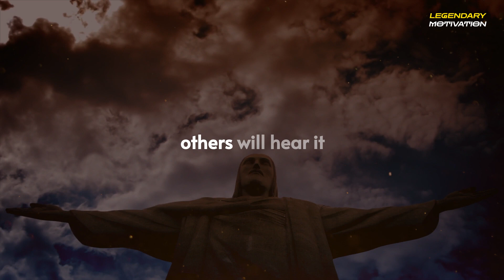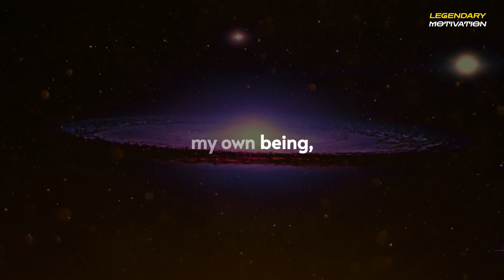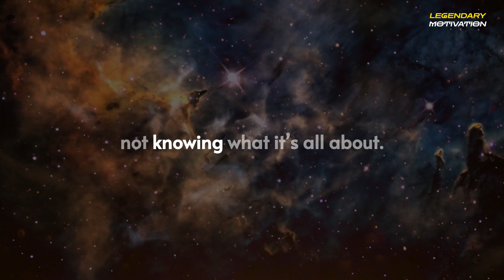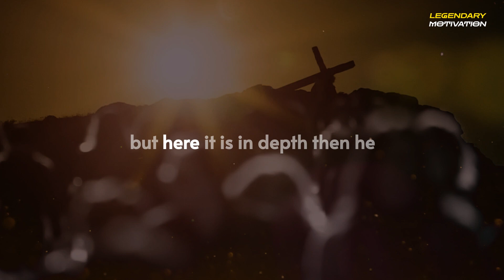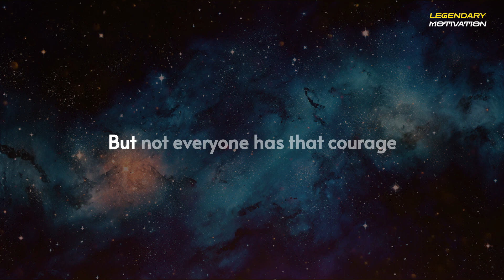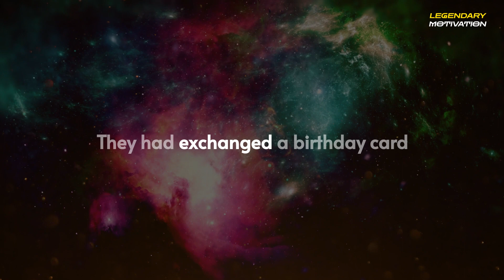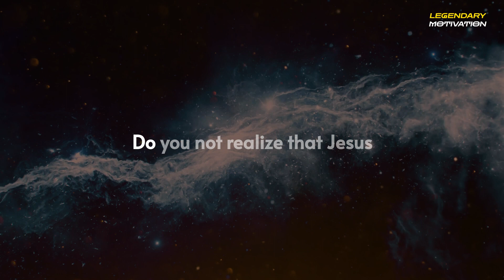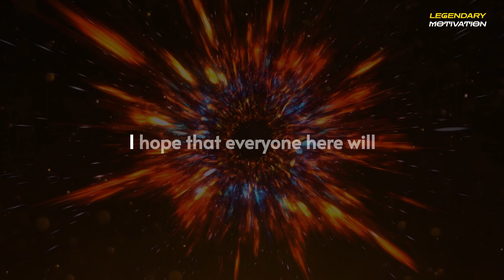NEVILLE GODDARD - It Only Takes 3 Days To Manifest Anything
▶Unlock the power of manifestation in just 3 days with Neville Goddard's timeless teachings.